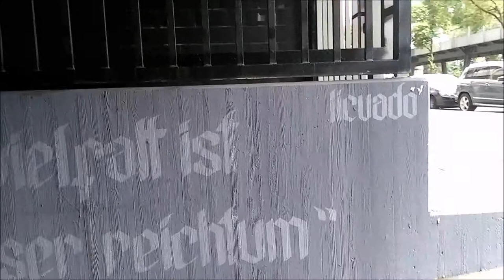berlijn street art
berlin Schoeneberg

Muziek van Alice phoebe lou